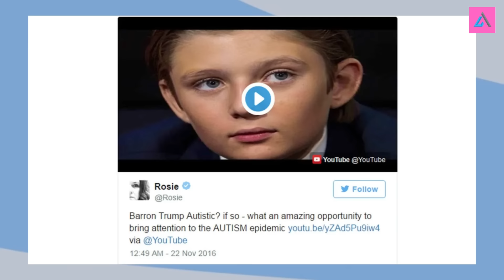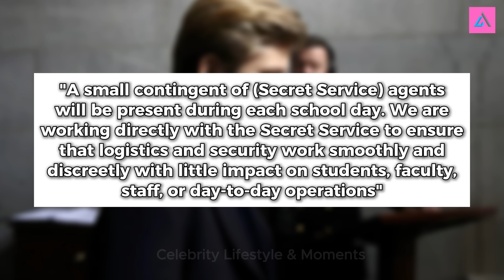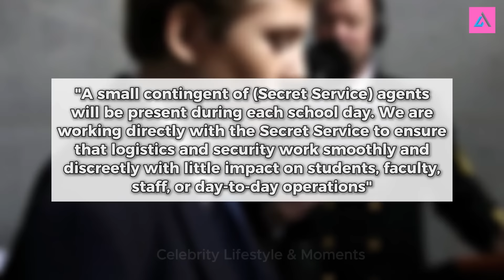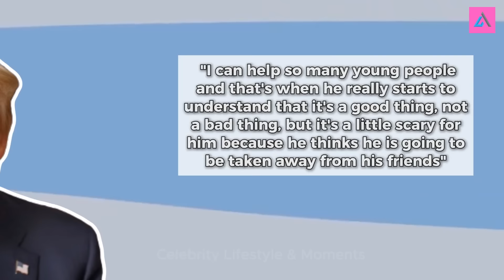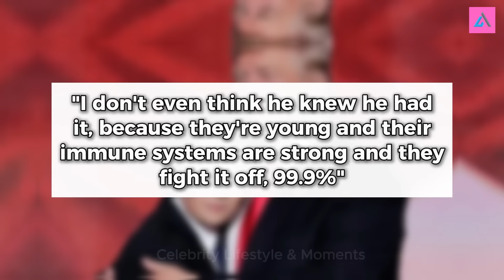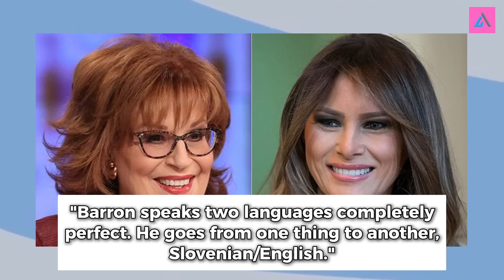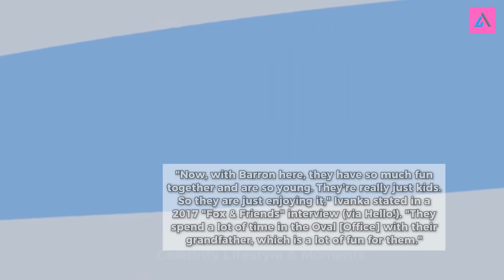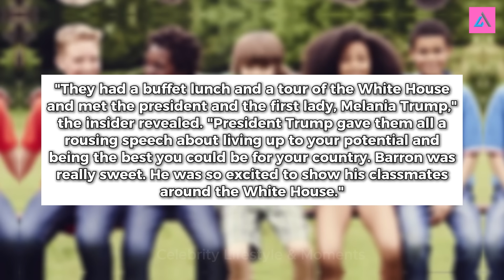The Tragedy Of Barron Trump Just Gets Worse And Worse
Trump and tragedy are not two words that you'd naturally associate with each other and the reasons are not so far-fetched. Born as an heir apparent to a multi-billion dollar empire to the infamous Donald and Melania Trump. Barron Trump is one person who is far removed from the everyday realities of the average individual.
However, the former Trump Tower and Whitehouse resident has also had his fair share of  troubles. From being targeted for witch-hunting by the opposition to being under the intense media scrutiny since birth, Barron has had to live a life that has placed huge demands on him. But despite his parents best effort to shield and protect him, he has still been the subject of various attacks.
In this video, we’ll reveal why the tragedy surrounding Barron Trump keeps getting worse and worse.

Join us on this incredible journey as we pay tribute to the extraordinary talent and indelible mark left by Favorite Celebrities.